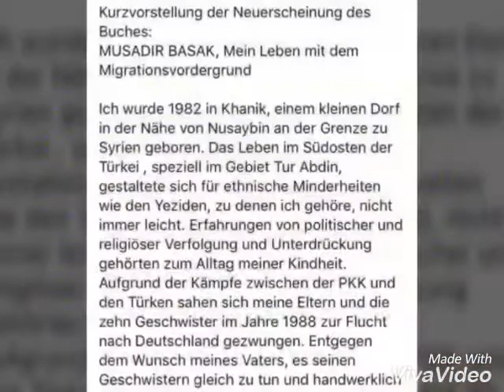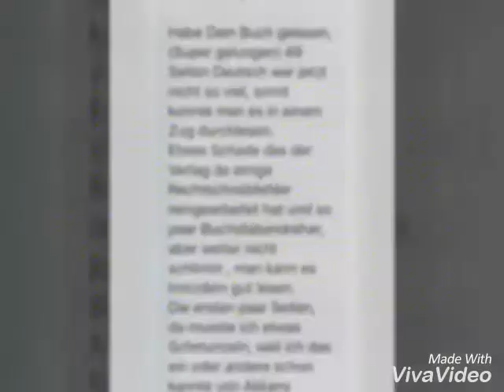Buchvorstellung, Musadir Basak, mein Leben mit dem Migrationsvordergrund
Kurzvorstellung der Neuerscheinung des Buches:
 MUSADIR BASAK, Mein Leben mit dem Migrationsvordergrund
 Ich wurde 1982 in Khanik, einem kleinen Dorf in der Nähe von Nusaybin an der Grenze zu Syrien geboren. Das Leben im Südosten der Türkei , speziell im Gebiet Tur Abdin, gestaltete sich für ethnische Minderheiten wie den Yeziden, zu denen ich gehöre, nicht immer leicht. Erfahrungen von politischer und religiöser Verfolgung und Unterdrückung gehörten zum Alltag meiner Kindheit. Aufgrund der Kämpfe zwischen der PKK und den Türken sahen sich meine Eltern und die zehn Geschwister im Jahre 1988 zur Flucht nach Deutschland gezwungen. Entgegen dem Wunsch meines Vaters, es seinen Geschwistern gleich zu tun und handwerklich tätig zu werden, entschied ich mich , in der Familie als „Revolutionär“ bekannt, dafür, meine Schulbildung fortzuführen und absolvierte mein Abitur. Im Anschluss daran schloss ich die Lehre zum Versicherungskaufmann erfolgreich ab und lebe nun als selbstständiger Unternehmer einer Versicherungsagentur und Sportmanager mit meiner Frau und meinen zwei Kindern in Wallau Lahn/Hessen.
 Ich bin stolzer Yezide und mein Glaube spielt für mich eine wichtige Rolle. Obwohl die Wurzeln des Yezidentums bis zu 2000 Jahre vor Christus reichen, ist diese Religion, in der sich Elemente anderer Religionen widerspiegeln, relativ unbekannt in Deutschland. Ich beschreibe sie gerne durch ein Gebet, welches ich versuche in meinem Leben und meinem Alltag umzusetzen. In diesem yezidischen Gebet bitten wir Gott, zunächst die 72 Völker dieser Erde zu schützen und dann erst uns. Als weltoffener Mensch ist mir also persönlich die Toleranz von andersgläubigen Menschen sehr wichtig. Ich respektiere das Judentum, den Islam und im Besonderen das Christentum, zu dem ich einen speziellen Bezug pflege. Gerne habe ich zur Schulzeit am evangelischen Religionsunterricht teilgenommen und auch heute habe ich keinerlei Problem damit, in einer Kirche zu beten.
 Mit Stolz verlaute ich, dass ich kraft Gesetzes deutscher Staatsbürger bin. Ich bin sehr froh über die Möglichkeiten, über die ich in Deutschland verfüge und die Rechte, die ich hier genießen kann. Dennoch bin ich im Herzen Yezide und sehe meine Geburtsstätte und die Umwelt, in der meine Vorfahren lebten und ich meine Kindheit verbrachte, als meine Heimat an.
 Die leidvollen Erfahrungen, die meine Familie und ich als Yeziden in der Türkei machen mussten, haben uns stark geprägt. Dass das Demokratieverständnis in der neuen Heimat Deutschland ein ganz anderes war, durften wir glücklicherweise von Anfang an spüren. Demokratie heißt für mich nichts anderes als Freiheit, die Freiheit, nach Menschen- und Grundrechten leben zu können. Zur demokratischen Grundordnung gehört für mich auch die Möglichkeit, sich politisch engagieren zu können. Daher bin ich seit mehreren Jahren politisch aktiv und ebenso Mitglied in Parteien.
 Soziales Engagement ist mir schon immer ein wichtiges Anliegen gewesen. Jahrelang habe mich ich aus diesem Grund auch ehrenamtlich für die Gemeinde Biedenkopf eingesetzt. Ich bin der Meinung, dass Jedermann versuchen sollte, der Gesellschaft auch etwas zurückzugeben.
 Durch meine Reisen in die Türkei und an die Grenzen nach Syrien und Irak konnte ich einen Einblick in die dortigen Gegebenheiten erhalten und ich habe mir darüber hinaus Wissen über unser yezidisches Volk und die Religion angeeignet. Dieses politische und religiöse Wissen möchte ich gerne an andere und vor allem an die jüngere Generation weitergeben.